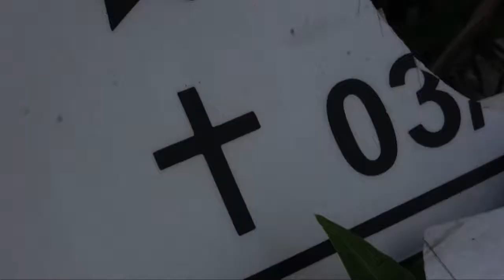Bicicleta fantasma, sonhos fantasmas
♬ Notas de Pterodactylus de Adam e Juliette ♫

fui eu que matei,
eu precisava dizer isso,
eu matei,
muito mais do que uma pessoa,
matei muitos de sonhos, sonhos de uma família, de amigos,
meus sonhos

todo dia eu mato os meus sonhos,
acordo olho para o teto e...
mais um fantasma vai me perseguir

isso tudo aqui era um fantasma,
me perseguia todo dia,
mas estava morto,
sempre quando eu passava por aqui lembrava dele,
dela,
bicicleta fantasma,
sonhos dele,
eu nem conhecia,
mas também estão mortos, como os meus,

depois de um gole,
talvez dois,
é sou fraca,
eu esqueço de tudo,
ou me faz lembrar de tudo,
como quem matou os sonhos dele,
podia ter sido eu.

todo dia eu acordo e mato mais um,
ou deixo morrer...

todo dia eu mato os meus sonhos cara
é isso,
não espere mais nada.